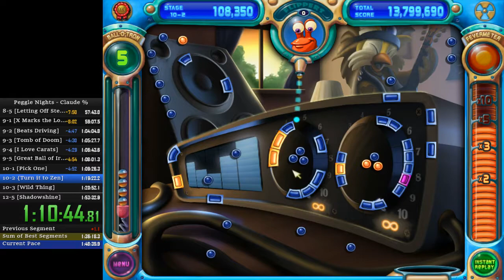Peggle Nights Claude% WR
World record as of 05/07/22